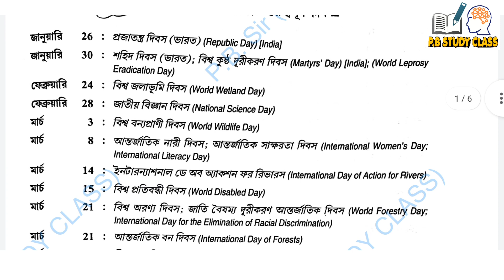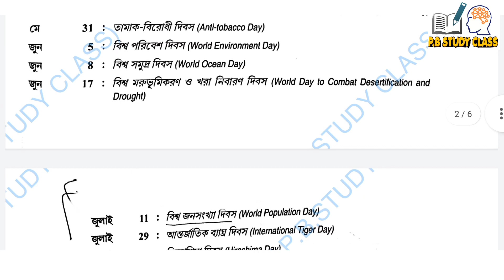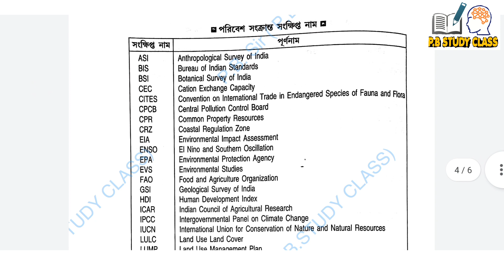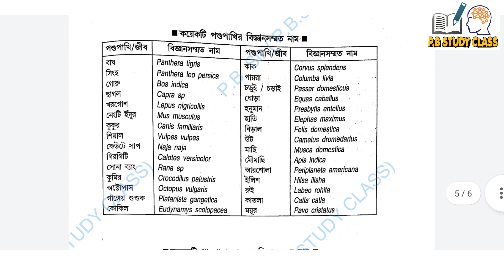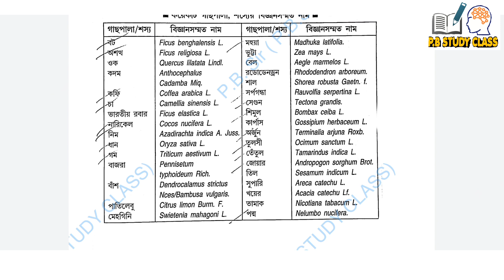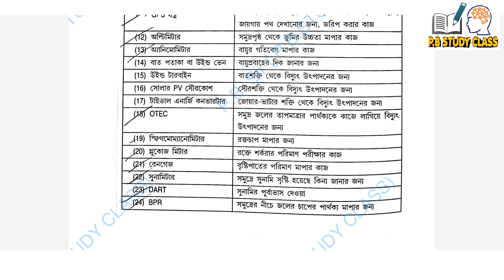2nd Semester Environmental Studies AECC-2 MCQ Question and Answer || B.A envs mcq suggestion 2022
Calcutta University 2nd semester syllabus Environmental Studies AECC-2  MCQ question and answer

2022 Environmental Studies Suggestion 2022//

Environmental_studies_suggestion_2022 C.U
exam 2022

second semester syllabus,
Calcutta University second semester syllabus,BA Honours and general question and answer,
BA BSc BCom compulsory environment,